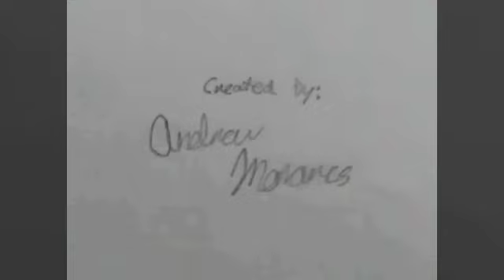Magic Tricks: 5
Fifth Installment of the Magic Tricks Series.